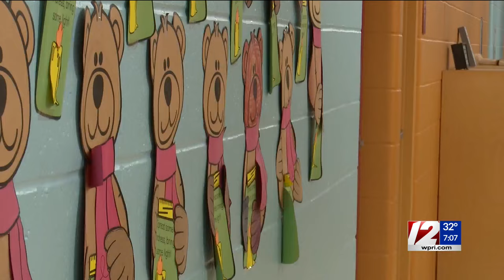Rhode Island State of the State 2024 Address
Governor McKee gave his annual State of the State address on Tuesday, January 16, 2024.